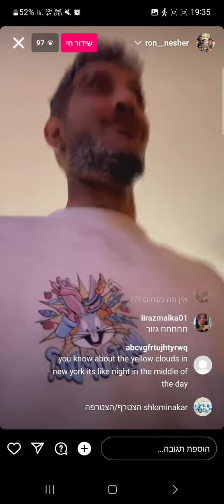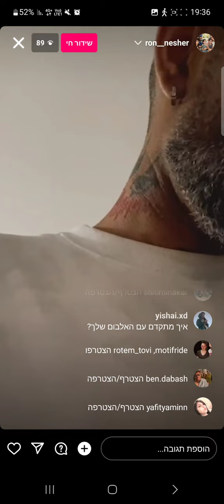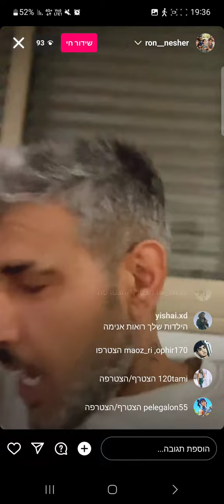רון נשר בלייב על מאמני דייטים כושלים ועל אמנון יצחק והאונליפנס של אמיר חצרוני (מתאריך 7.6.2023)